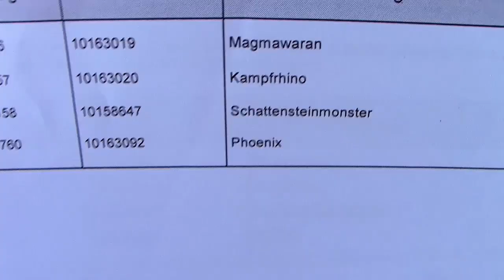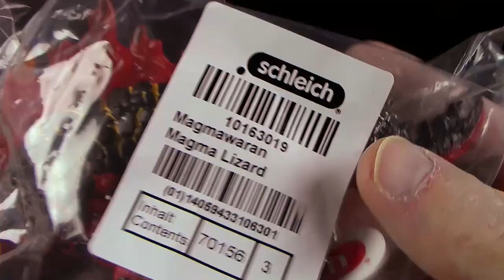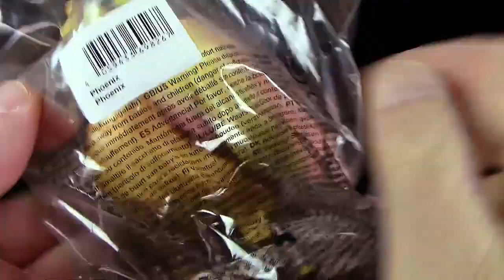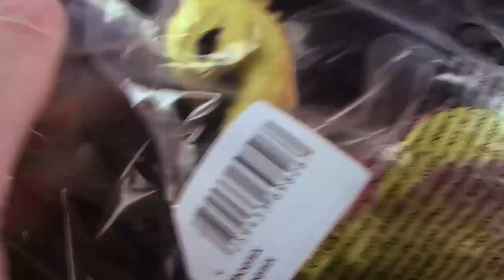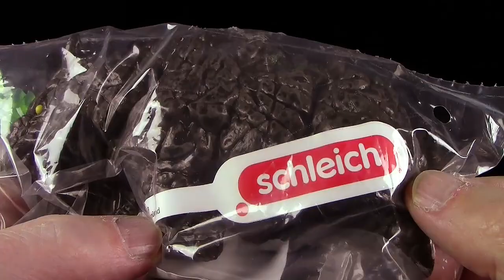Schleich ® Neuheiten Unboxing / Vorschau - Magmawaran * Kampfrhino * Phoenix * Schattensteinmonster